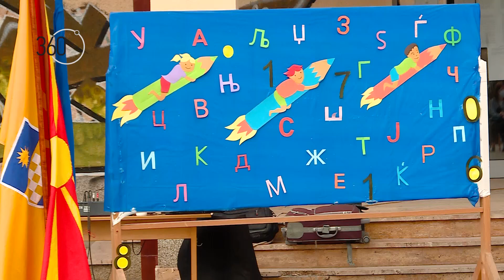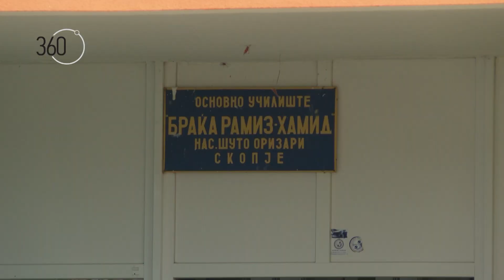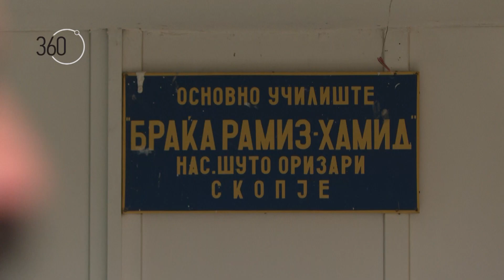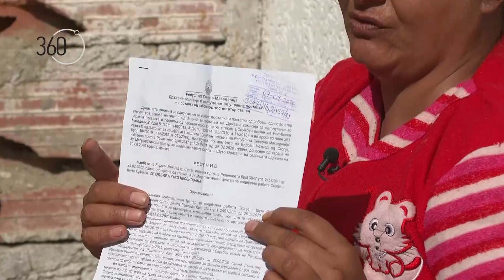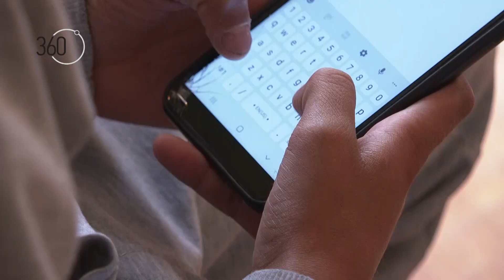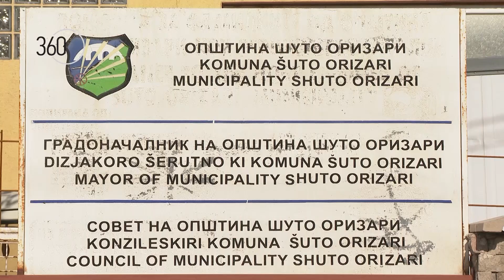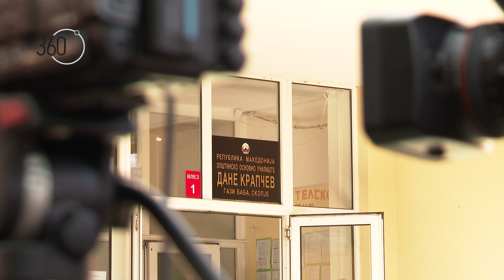360° Децата за кои не почна новата учебна година